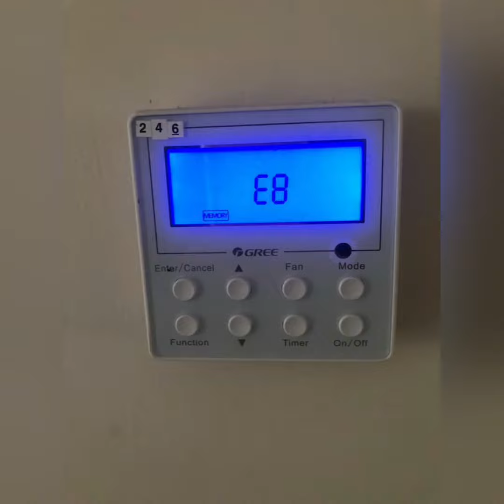Gree 5 ton inverter pakage ac showing error E8(trouble shootting )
mechnical HVAC knowledge .👆🏻👌👍